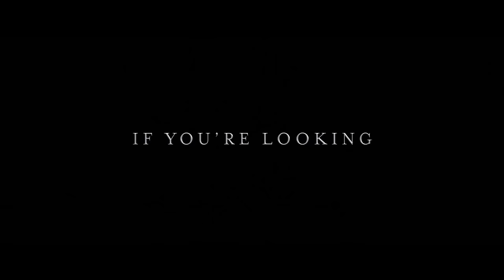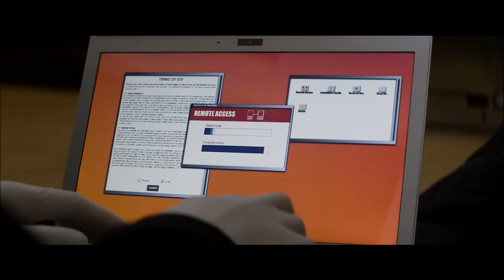The Perfect Guy 2015 official Trailer Song (Diamonds)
The Perfect guy 2015 trailer song details

Song Name : Diamonds
Original : Rihanna
Cover by : Josef Salvat